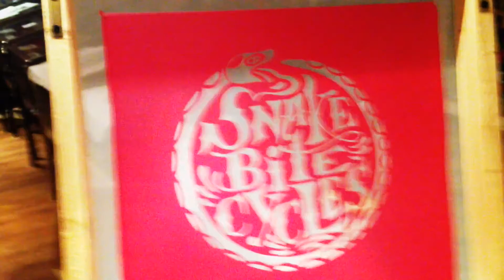Print for Snake Bite Cycles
Shirt Print for Snake Bite Cycles at Hang Loose Tattoo / Dinslaken.
Filmed and edited by Andi Hang Loose / Loose Film